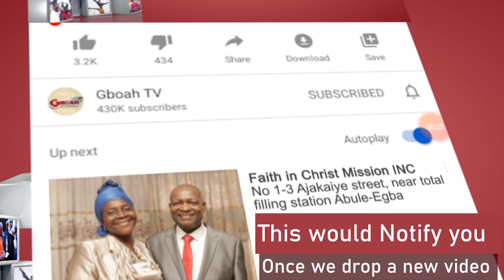Ayo Adesanya Vs Jaiye Kuti Vs Faithia Balogun In Dance Competition To Naira Marley At Pasuma Wedding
Dance Competition! Ayo Adesanya, Jaiye Kuti, Faithia Balogun, Other Yoruba Actress Challenge Themselves To Naira Marley Song At Pasuma Daughter's Wedding